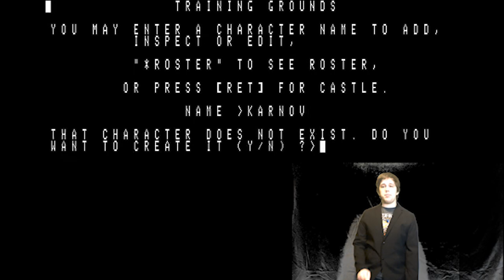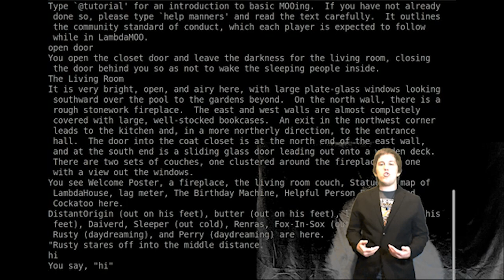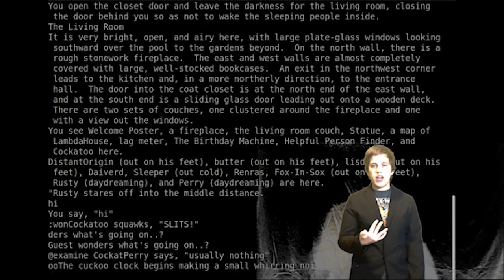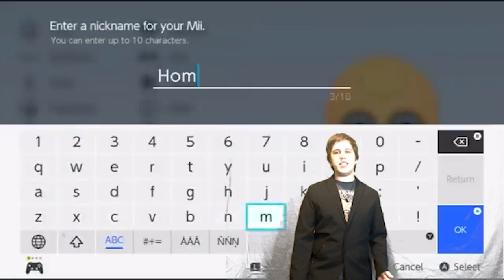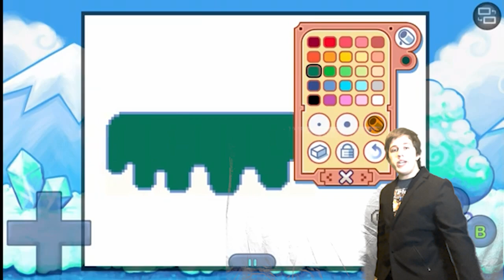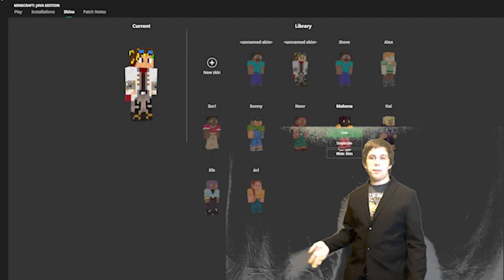Character Creation in Games Documentary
This is the greatest character creation documentary of all time.
Sorry for the bad green-screen, I couldn't figure out how to fix it.